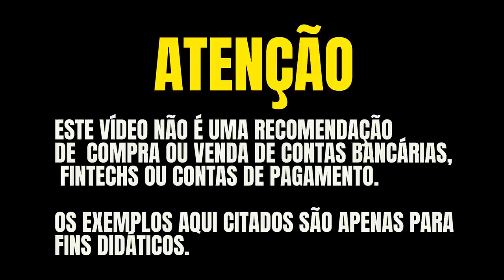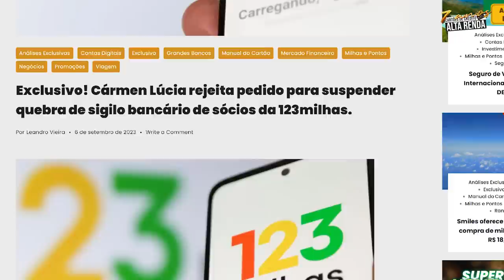💳FIM DA LINHA DE VEZ PARA 123 MILHAS E HOTMILHAS! SAIBA COMO PODE ACABAR DE VEZ COM A 123/ MILHEIROS